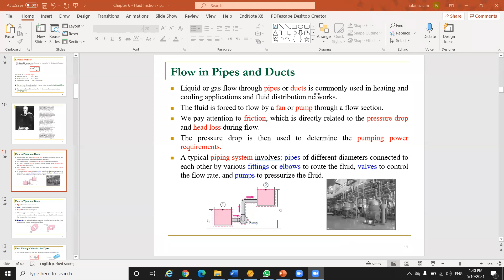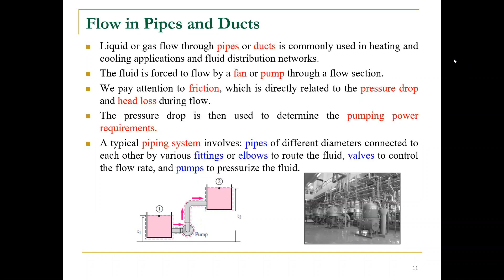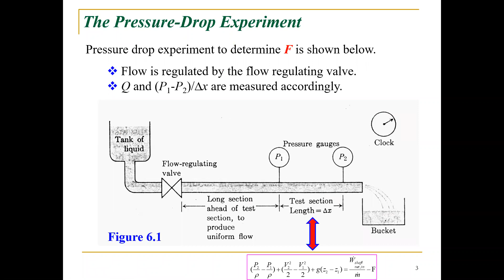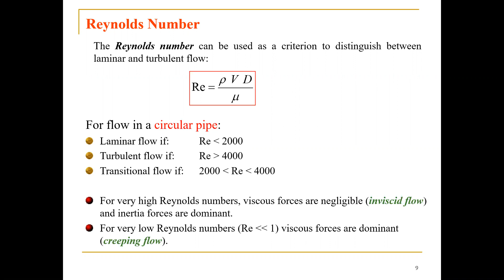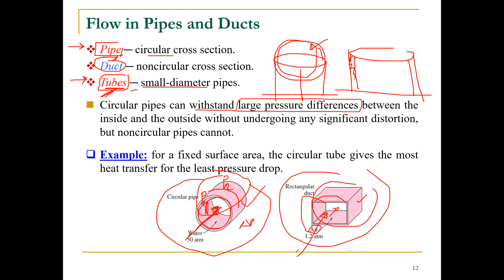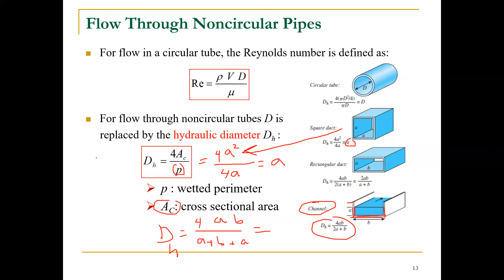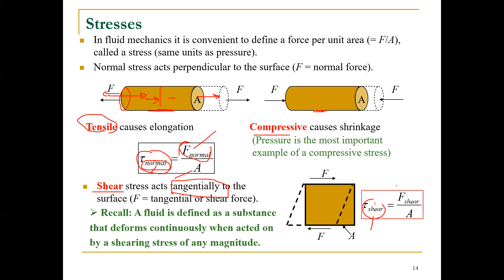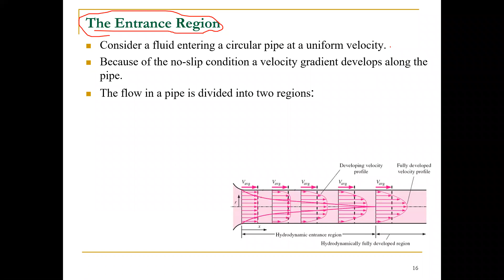CHE 244 - Lecture 23b - 2021-05-10 - cont. Chap 6 - Fluid Friction